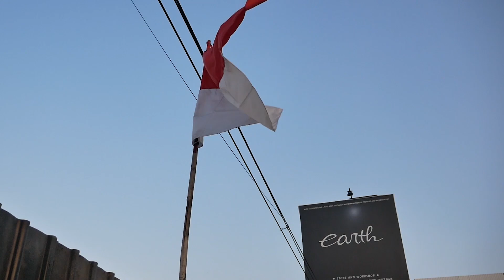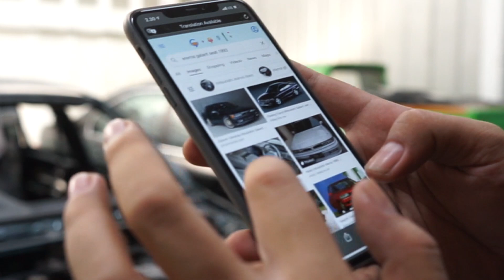PROJECT MITSUBISHI ETERNA GTI RESTORASI BUAT BOKAP, SIAP RAKIT DENGAN TOTALITAS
HELLO EARTH!
DI VIDEO KALI INI KAMI UPDATE MOBIL BUAT BOKAP ALVIN NIH YAITU MITSUBISHI ETERNA GTI YANG SUDAH KELAR DI CAT DAN ADA DI PROSES PERAKITAN, KAMI BANGUN DENGAN TOTALITAS DAN TETAP MENGEDEPANKAN FUNGSI, YUK GUYS TONTON BARENG